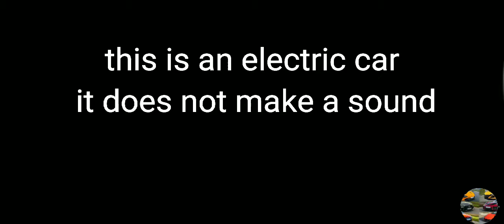BEST OF Rimac Nevera